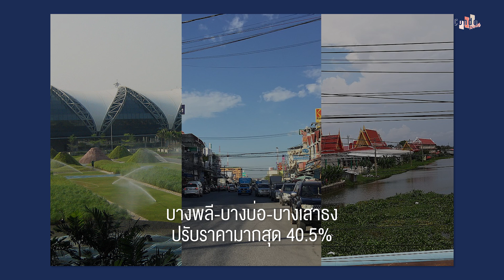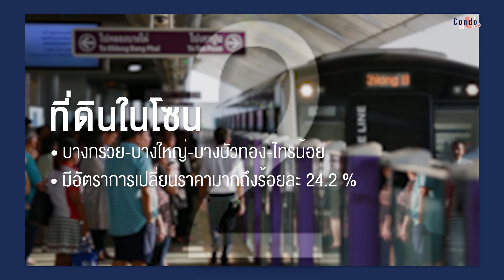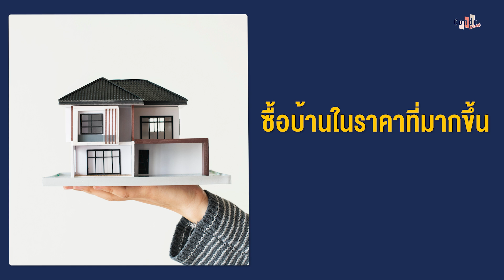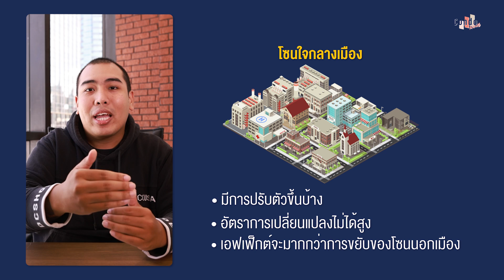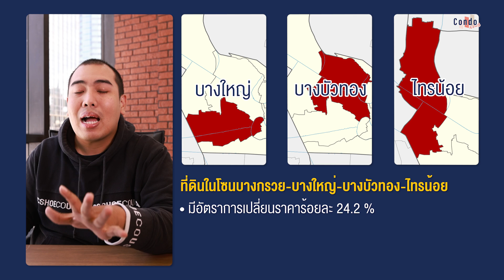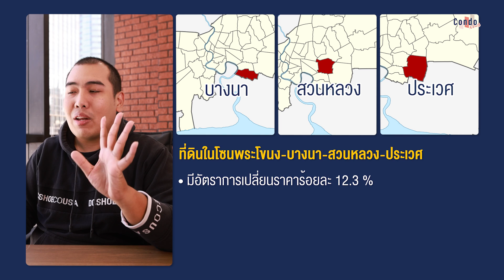จะต้องซื้อบ้านแพงขึ้นมั้ย? 5 ทำเลทอง ราคาที่ดินเปล่า พุ่งสูงสุด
จะต้องซื้อบ้านแพงขึ้นมั้ยเนี่ย?
5 ทำเลทอง ราคาที่ดินเปล่า พุ่งสูงสุด
ปัจจัยหนึ่งที่เป็นตัวแปรสำคัญของราคาบ้านคือที่ดิน ซึ่งถึงแม้ว่าคุณจะเป็นแค่คนธรรมดา หรือบริษัท Developer ใหญ่ ก็จะต้องคำนึงถึงต้นทุนในเรื่องของราคาที่ดินก่อนจะสร้างบ้านหรือสร้างโครงการบ้านจัดสรรค์กันทั้งนั้น
เดี๋ยววันนี้จะพามาดู 5 ทำเลทอง ราคาที่ดินเปล่า พุ่งสูงสุด ในเขตกรุงเทพฯ และปริมณฑลกันครับว่าทำเลไหนปรับตัวสูงขึ้นเท่าไหร่กันบ้าง แล้วมันจะมีผลต่อราคาบ้านในทำเลนั้น ๆ มากน้อยแค่ไหนอย่างไร